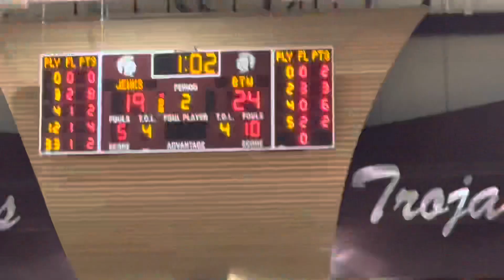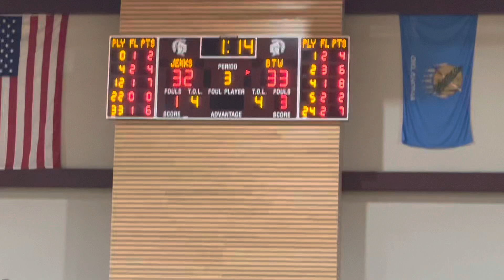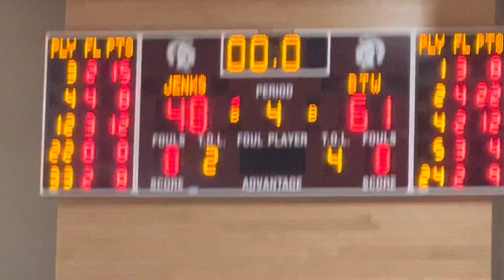Booker T. Washington at Jenks for Jenks/Union Tourney Title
No. 4 Booker T. Washington takes on No. 1 Jenks for the Jenks/Union Invitational Championship at Jenks on Saturday, Jan. 22, 2022. Forever Young Photos (2022)